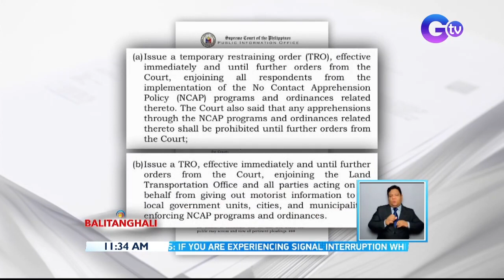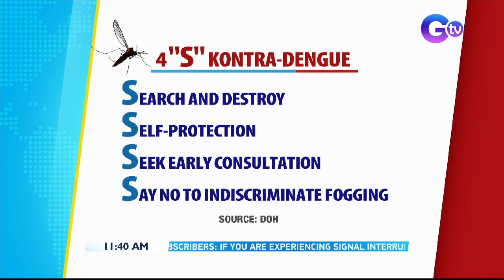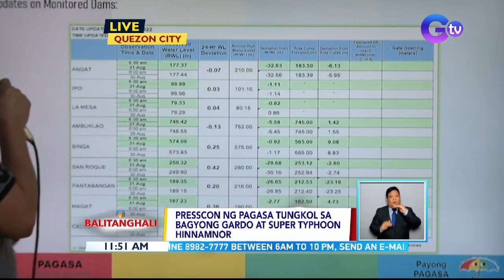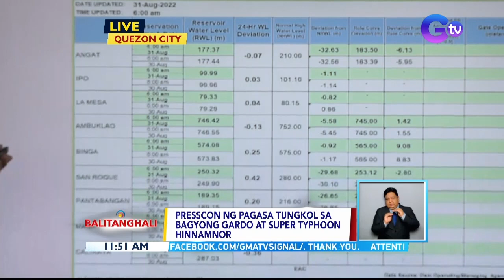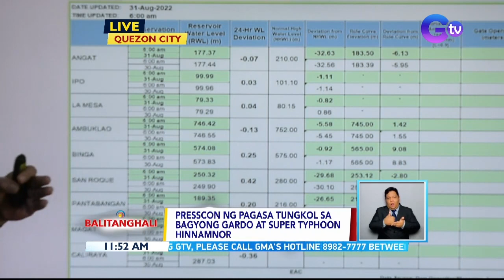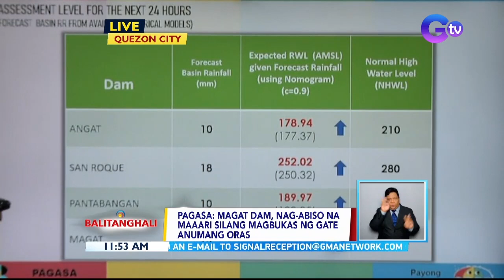Balitanghali Express: August 31, 2022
Narito ang mga maiinit na balita sa Balitanghali Express ngayong Miyerkules, August 31, 2022:

- Metro Manila, inulan ngayong umaga/Operasyon sa NAIA, pansamantalang itinigil dahil sa Lightning Red Alert ng PAGASA
- Pagpapatigil muna ng Korte Suprema sa NCAP sa Metro Manila, good news para sa ilang motorist/Ilang motorista, mas gustong tuluyang itigil ang NCAP sa Metro Manila/Bawal manghuli ng motorista sa Maynila, Valenzuela, Parañaque, Muntinlupa at Quezon City kasunod ng TRO sa NCAP
- Reaksyon ng mga LGU kaugnay ng TRO sa NCAP
- DOH: halos 119,000 na ang naitalang dengue cases sa buong bansa ngayong taon
- Explainer: 4S Kontra-Dengue
- 6 na babae kabilang ang 5 menor de edad, nailigtas mula sa plano umanong pagbugaw; suspek, huli
- LIVE: PAGASA Presscon tungkol sa Bagyong Gardo at Henry
- BT Tanong sa mga Manonood: Ano ang masasabi niyo ngayong nag-isyu na ng TRO ang Korte Suprema kaugnay sa pagpapatupad ng mga LGU at MMDA ng No Contact Apprehension Policy o NCAP?
- Panayam kay Atty. Orlando Paolo Casimiro, Quezon City Legal Counsel
- Explainer: Dalawang Bagyo sa loob at labas ng Philippine Area of Responsibility
- Supply ng bawang at baboy, nagkukulang na rin
- Pinoy favorite na Kare-kare, nasa 52nd spot sa 100 best rated stews ng Taste Atlas